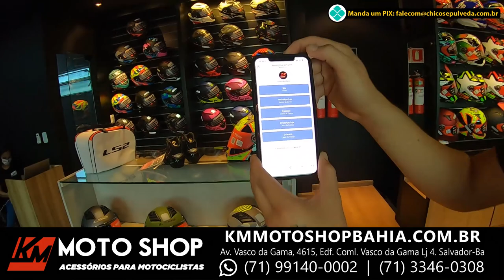Nova loja da KM Moto Shop [Hangar 46 - Dinamômetro PSBK]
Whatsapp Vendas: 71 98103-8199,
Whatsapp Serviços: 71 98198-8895